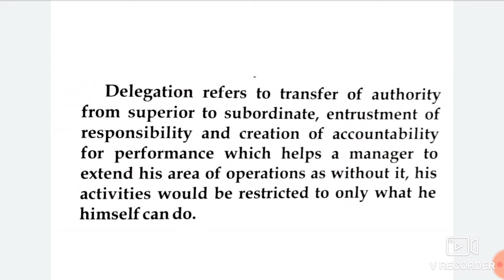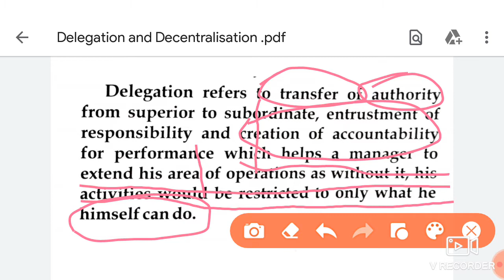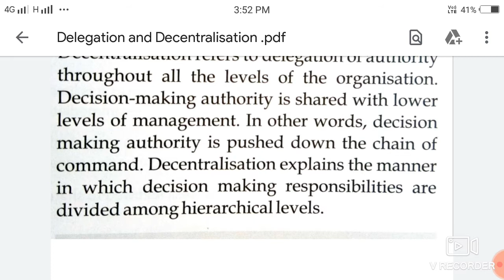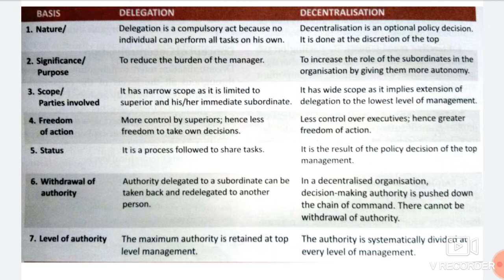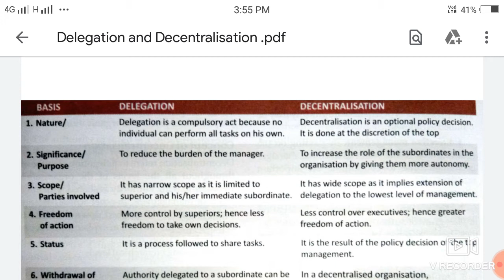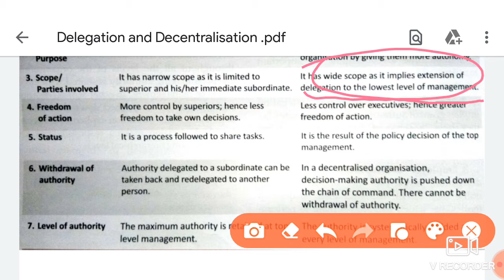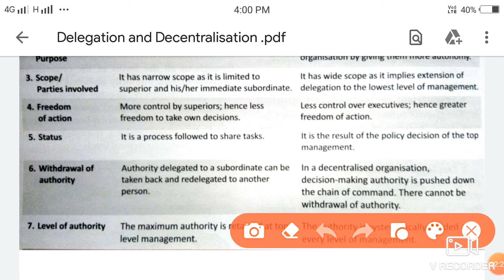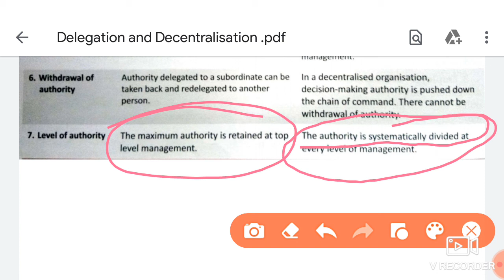12th, BCOM Delegation and Decentralisation (concept & difference)